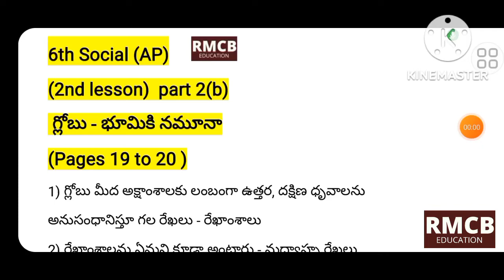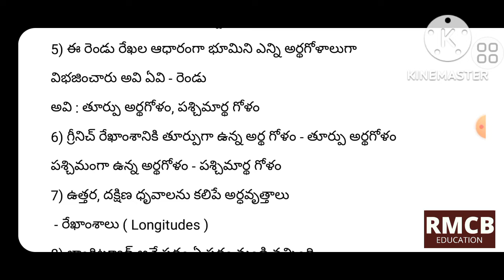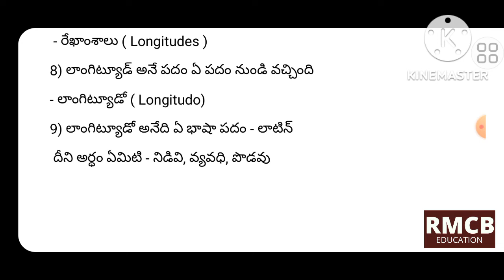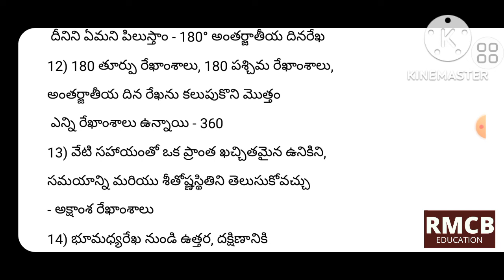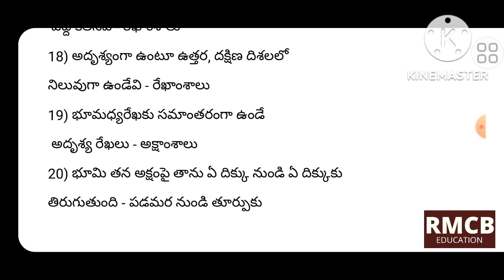6th social part 2(b) 2nd lesson (pages 19 to 20) AP